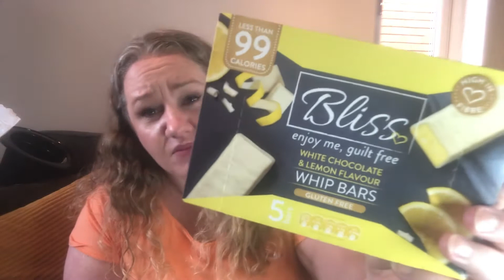Home bargains haul July 2021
My home bargains haul
home bargains

All views expressed in this video are my own.  Let’s all empower each other and share the love 💕💕💕💕